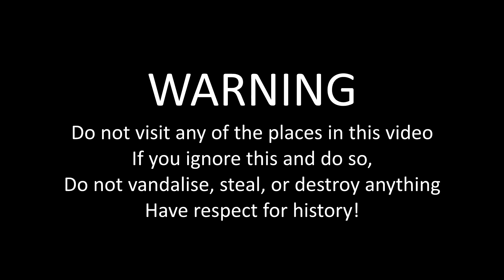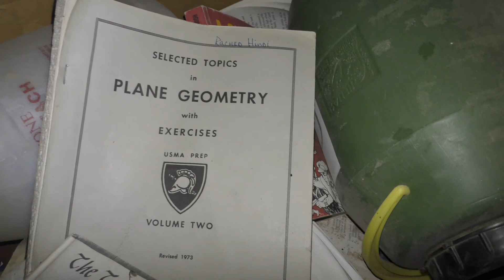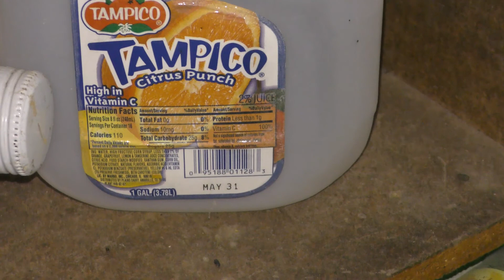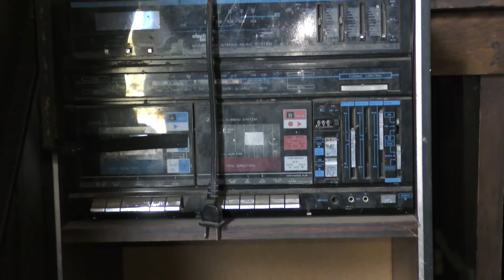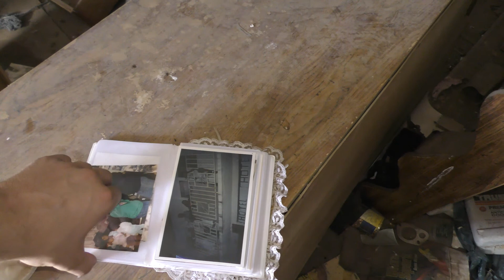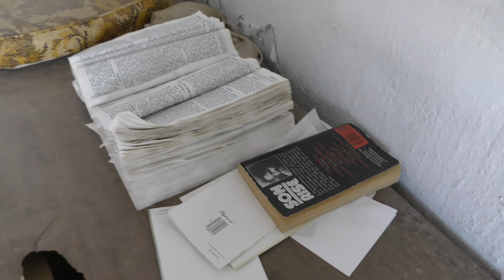Exploring The 1970's Ghost Town of Duran, New Mexico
On the way to El Paso from Santa Rosa sits a small town and a bloody past.